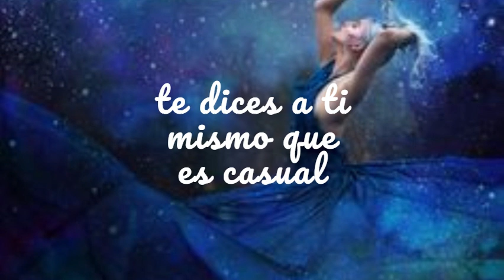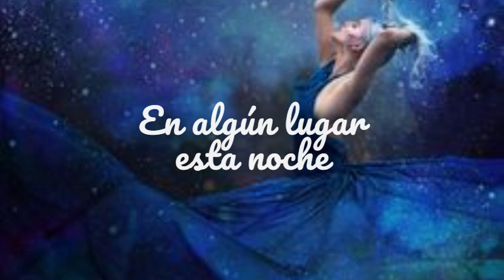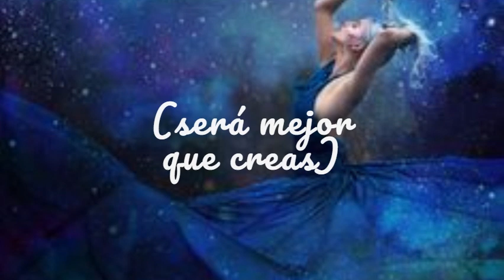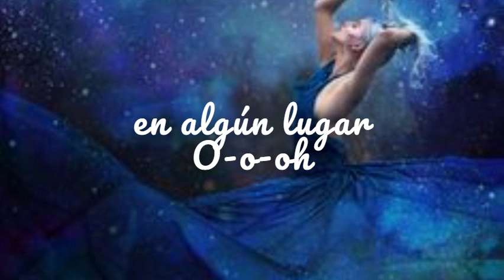7- Toto Somewhere Tonight - En Algún Lugar en la Noche (sub en esp)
Álbum: Fahrenheit (1986)
Compositores: David Paich,  Jeff Porcaro y  Steve Lukather
*canciones: dice letter, es un encriptado.